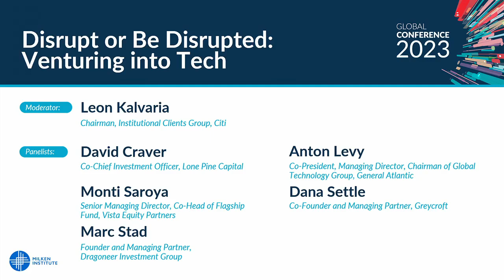Disrupt or Be Disrupted: Venturing into Tech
During the 2023 Milken Institute Global Conference, Monti Saroya, Co-Head of Vista’s Flagship Fund and Senior Managing Director, provided valuable insights into our investment discipline and Vista’s unwavering dedication to creating value. From FounderDirect credit offerings and late-stage growth capital to scale, to a more traditional private equity buyout, we offer compelling capital solutions and expertise to help today’s leading enterprise software businesses innovate, grow and thrive in their markets. Watch to learn more from Monti’s panel, Disrupt or Be Disrupted: Venturing into Tech.

Video provided courtesy of Milken Institute.

Vista Equity Partners makes no representation or warranty of any kind, express or implied, as to the accuracy or completeness of the information in these videos. It should not be assumed that the portfolio companies discussed in these videos were profitable or that future portfolio companies or experiences will be comparable. Past performance is not necessarily indicative, or a guarantee, of future results. Under no circumstances should these videos be construed as an offer to sell, or a solicitation to buy, any security or as opinions regarding the provision of investment advisory services by Vista Equity Partners. The titles as represented are a reflection of individual roles and work at the time of filming and not necessarily indicative of current or future positions. Vista Consulting Group (“VCG”) personnel are not employees or partners of Vista Equity Partners and are compensated separately for their services by portfolio companies or the funds managed by Vista Equity Partners. Portfolio companies as represented are a reflection of Vista Equity Partners’ private equity portfolio at the time of filming and not necessarily representative of Vista Equity Partners’ current or future private equity portfolio. Branding of Vista Equity Partners’ private equity portfolio companies, including logos or other brand expressions, is a representation of such companies branding at the time of filming and is not necessarily indicative of current or future branding.

Vista is a leading global investment firm that exclusively invests in enterprise software, data and technology-enabled organizations across private equity, permanent capital, credit and public equity strategies, bringing an approach that prioritizes creating enduring market value for the benefit of its global ecosystem of investors, companies, customers and employees.